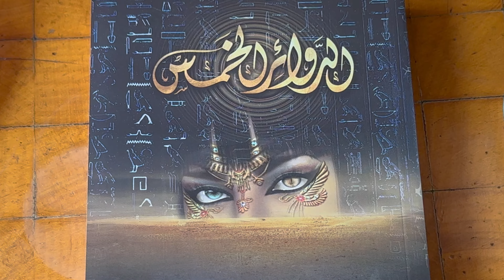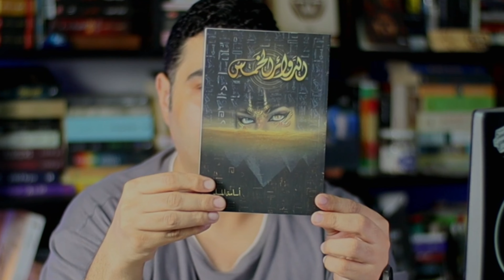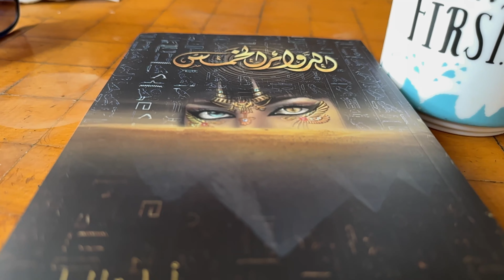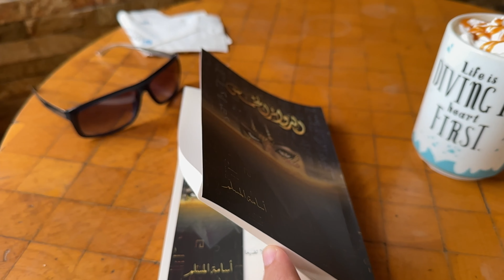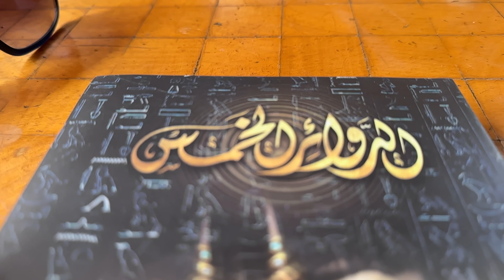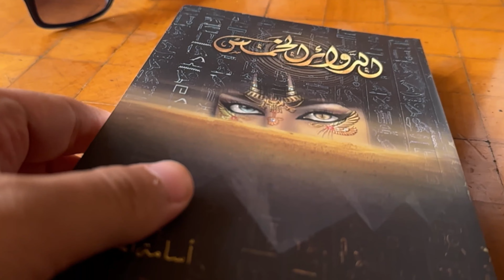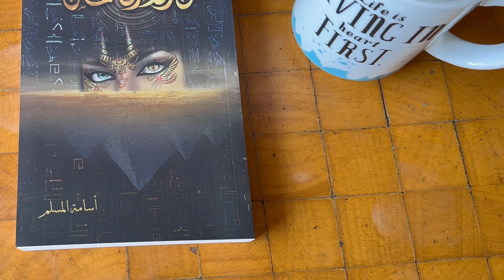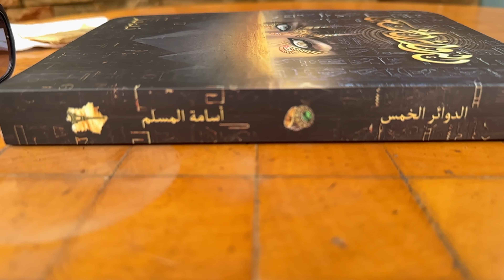الدوائر الخمس - أسامة المسلم - فانتازيا فرعونية في السعودية!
مراجعة رواية الدوائر_الخمس للكاتب أسامة_المسلم صاحب رواية خوف وبساتين عربستان تصنف كرواية فانتازيا فرعونيةتدور أحداثها بين السعودية ومصر

أسفار مريم المحرمة - طارق عز
لينك الكتاب علي موقع ( iread) بخصم 15%وتوصيل لحد باب البيت

iread
من خلال الرابط